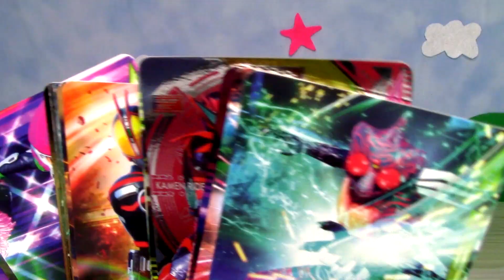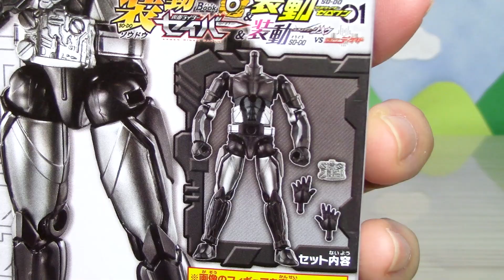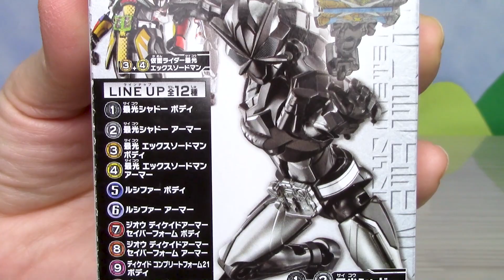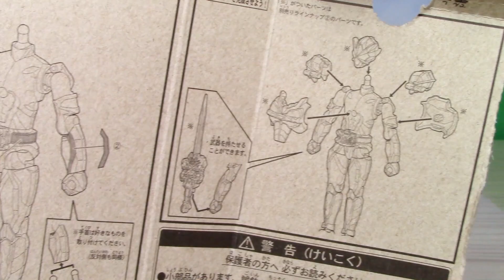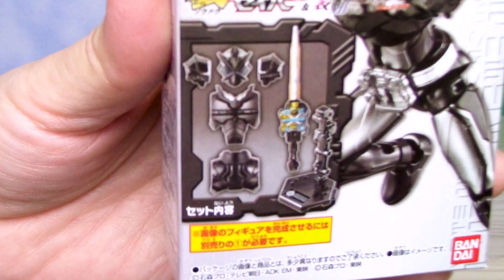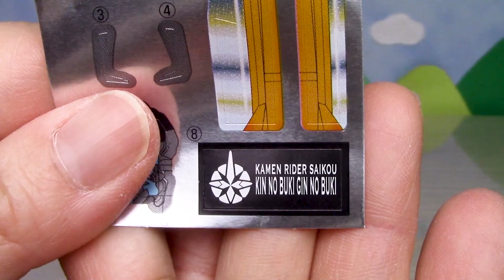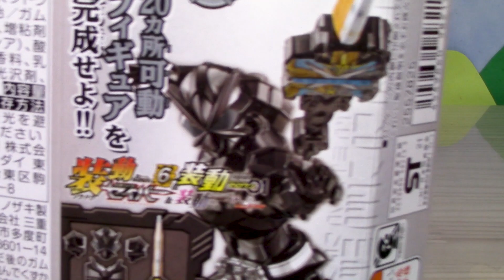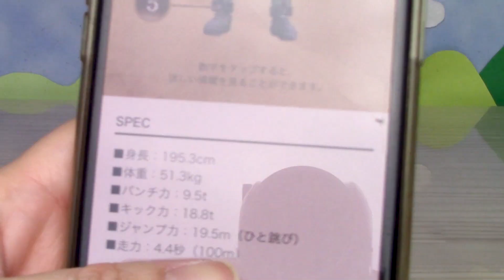【仮面ライダーセイバー】最光シャドー組立レビュー 装動 仮面ライダーセイバー Book6 ＆ 装動 ゼロワン ＆ 装動 ジオウ VS ディケイド Kamen Rider Saber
仮面ライダーセイバー装動Book6レビュー第二弾！！！
最光シャドー組立ます！

【装動 仮面ライダーセイバー Book6 ＆ 装動 仮面ライダーゼロワン ＆ 装動 仮面ライダージオウ VS 仮面ライダーディケイド】
440円(税込)   2021年4月5日発売
（全12種類）
1．最光シャドー ボディ
2．最光シャドー アーマー
3．最光 エックスソードマン ボディ
4．最光 エックスソードマン アーマー
5．ルシファー ボディ
6．ルシファー アーマー
7．ジオウ ディケイドアーマー セイバーフォーム ボディ
8．ジオウ ディケイドアーマー セイバーフォーム アーマー
9．ディケイド コンプリートフォーム21 ボディ
10．ディケイド コンプリートフォーム21 アーマー
11．オプションセット For ゼロワン
12．オプションセット For 平成

★アンケート実施中！！
【好きな仮面ライダーの戦闘員は？】
4月13日（火）朝９時頃まで
■シミー（セイバー）
■トリロバイトマギア（ゼロワン）
■バグスターウイルス（エグゼイド）
■ショッカー戦闘員・女戦闘員（仮面ライダー）
■ショッカー戦闘員・骨（仮面ライダー）

【仮面ライダーセイバー】セイバーの好きなフォームアンケート結果発表と新たなアンケート！戦闘員っていいよね。　Kamen Rider Saber

【仮面ライダーセイバー】最光は最高だ！エックスソードマン組立レビュー　装動 仮面ライダーセイバー Book6 ＆ 装動 ゼロワン ＆ 装動 ジオウ VS ディケイド　Kamen Rider Saber

【仮面ライダー】祝！仮面ライダー50周年ちょうど！記念すべき本日の内容は・・・・・　Kamen Rider

【仮面ライダーセイバー・ゼンカイジャー】４月おもちゃ食玩発売情報！目玉はやっぱタテガミ氷獣戦記！？　Kamen Rider Saber

【仮面ライダーセイバー】ブレイズがパワーアップ！タテガミ氷獣戦記！10人目の剣士はデュランダル！　Kamen Rider Saber

【仮面ライダーセイバー/ゼロワン】好きなセイバーアンケートとバルキリーＶシネ情報！好きな女性ライダーアンケート結果発表　Kamen Rider Saber

【機界戦隊ゼンカイジャー】ジュラガオーン完成！全界合体シリーズ01ゼンカイオー ジュラガオーンセットレビュー後編！ジュランガオーン機界モードから拡張パーツでジュラガオーン完成まで！ Zenkaiger